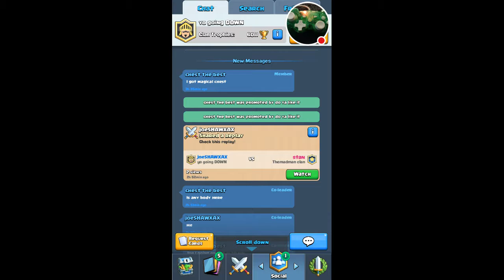My Clash Royale Stream